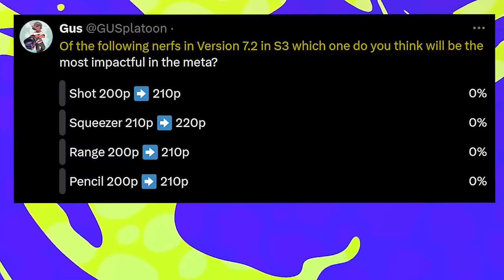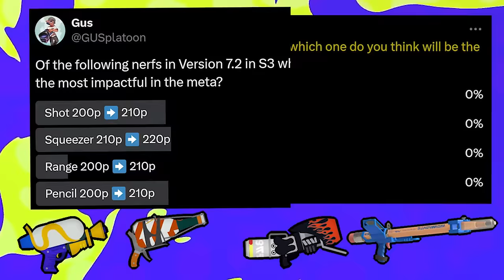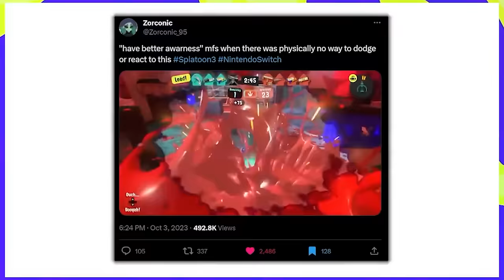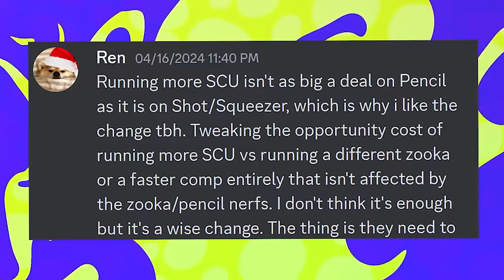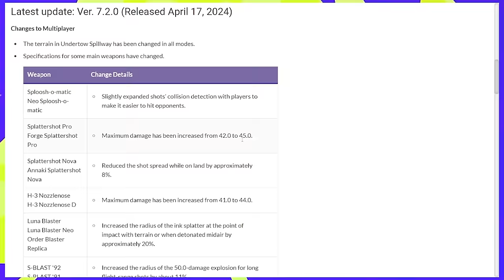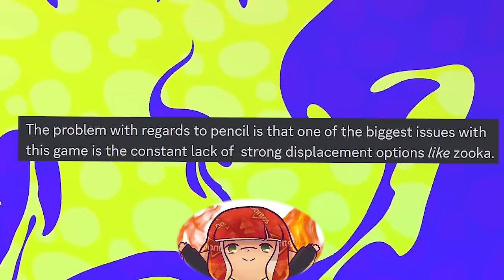Cooler Meta: What's the Problem? - Splatoon 3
How to scare a Splatoon 3 player? Just show them a Pencil.

Did you enjoy this video? Make sure to check out other videos in this series!

Timestamps
0:00 Intro
1:33 Poll Results
3:13 What's the Problem with Cooler Meta?
5:37 Weapon Nerfs (Version 7.2)
6:53 Shot & Pencil
9:07 +10p? Seriously?
10:19 Something new...
11:23 My bias